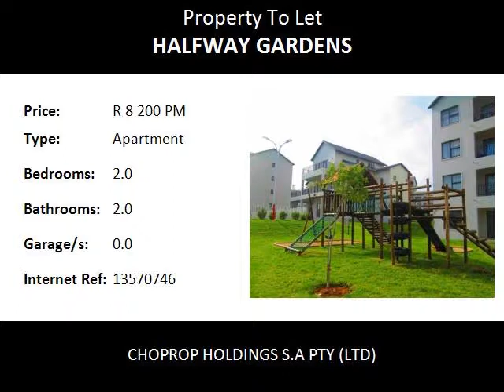2.0 Bedroom Apartment To Let in Halfway Gardens, Midrand, South Africa for ZAR R 8 200 Per Month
Bedrooms: 2.0
Bathrooms: 2.0
Garages: 0.0
Price: R 8 200 Per Month

Property Description:

Midrand Halfway Gardens
Excellent Location, 2 Bed 2 Bath  Apartment To Rent At The West End, Halfway Gardens  Midrand.!
This is a modern safe and very neat complex with lots on offer and close to all the amenities. The unit comes with an an open plan lounge area that opens onto a covered patio so you have a view of the well manicured garden and neat environment. This awesome development offers 2 bed, 2 Bath apartments. This is a stunning apartment with large bedrooms that come with fitted cupboards and carpeted floors (master bedroom en-suite, with full bath) while the second bath has shower, toilet and basin. Beautiful kitchen with a medium size breakfast a nook that comes with extra cupboards. The kitchen has space for a fridge and  under counter appliances.

24 hr security with controlled access and a lot of extras such as full fiber optic network coverage, integrated DSTV, clubhouse, swimming pool, gym, covered parking bays, and recreational room.